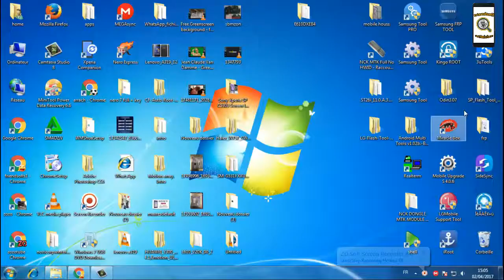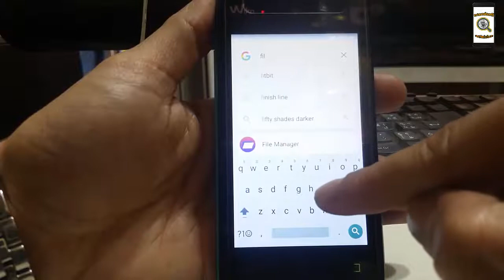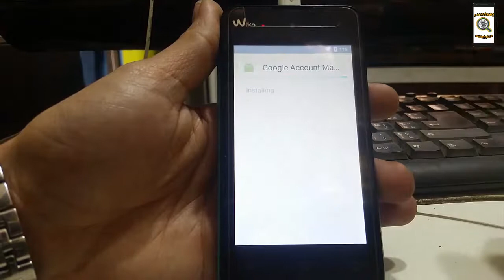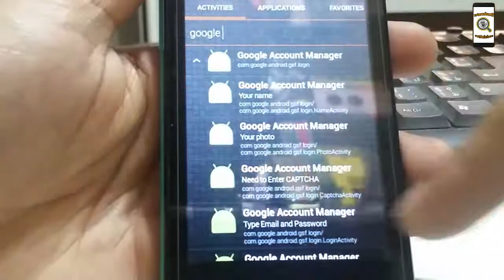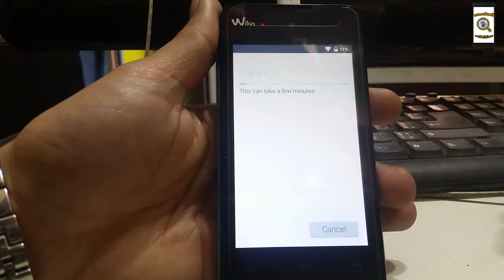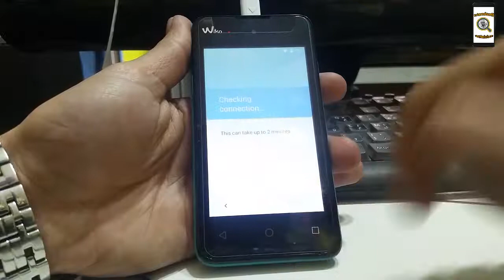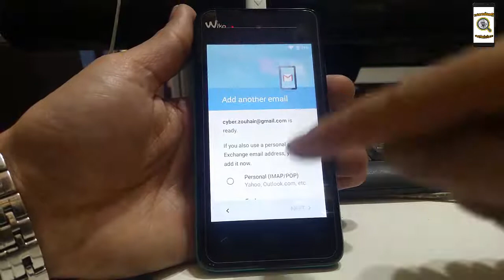Wiko Sunny REMOVE FRP BYPASS GOOGLE ACCOUNT 2017